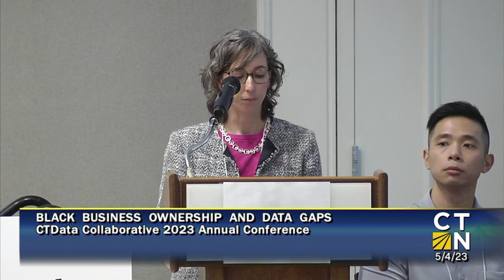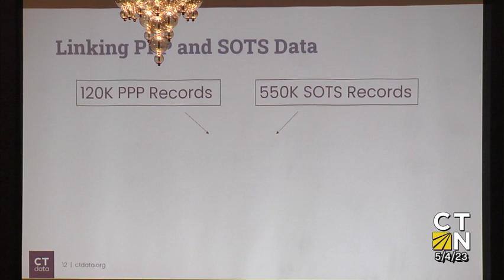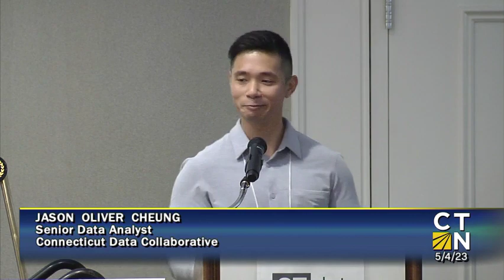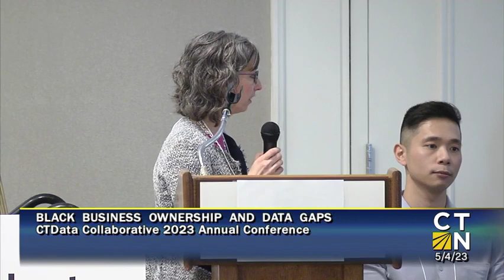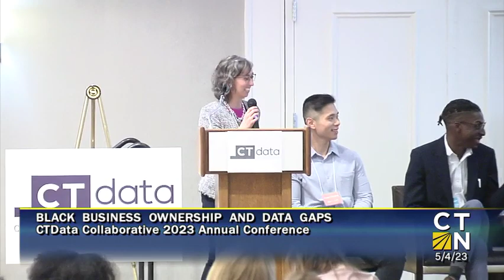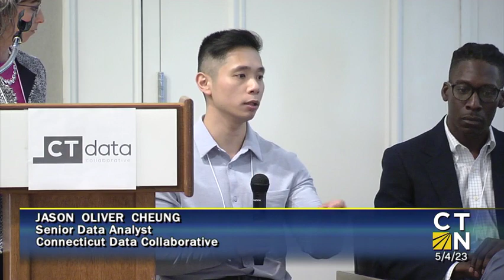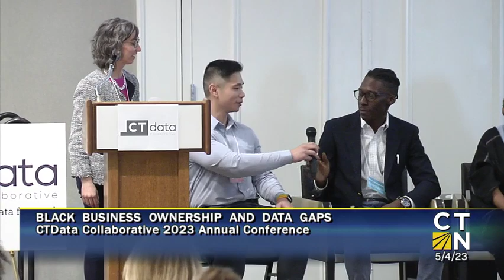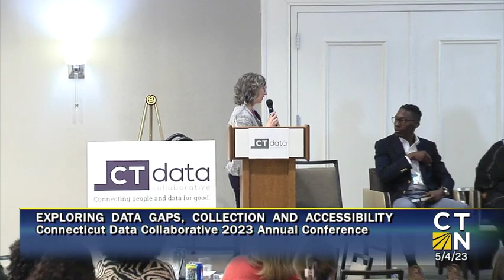Black Business Ownership and Data Gaps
CTData & the Black Wealth Data Center sought to answer these questions: How many Black-owned businesses started at the beginning of the COVID-19 pandemic and how many are operating today in Hartford? By linking multiple datasets, we sought to answer this question. Business ownership can be a way to build wealth and assets so that families can meet their needs and have a full life. By having data on existing Black-owned businesses, we can create and tailor policies and programs that create, uplift, and support a thriving, diverse entrepreneurial business environment.

Presenters:
- Natalie Evans Harris, Black Wealth Data Center
- Oneyka Obiocha, CTNext
- Harry Amadasun, Manager, Data Analytics and Quality Improvement, and ShopBlackCT
- Jason Cheung,  CTData Collaborative